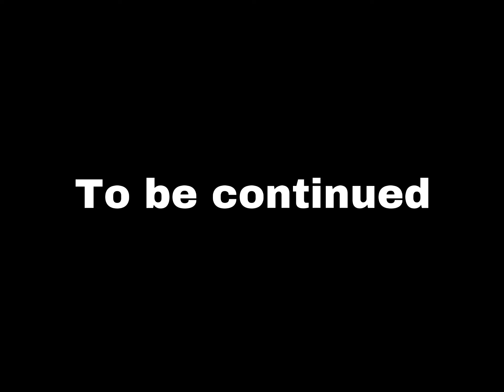ZERO season two: “the newcomer”